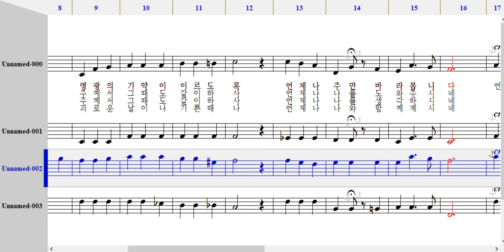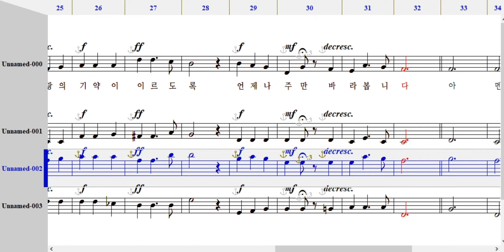407장 구주와 함께 나 죽었으니 테너